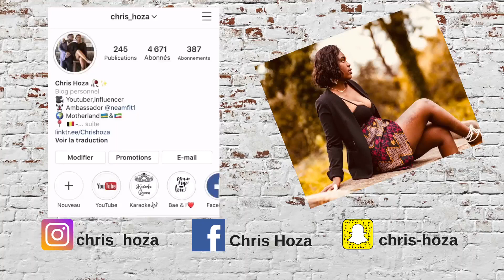NTABWO YANTEGEREZA BY ARIEL WAYZ REACTION VIDEO | Chris Hoza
LOVE Y'ALL